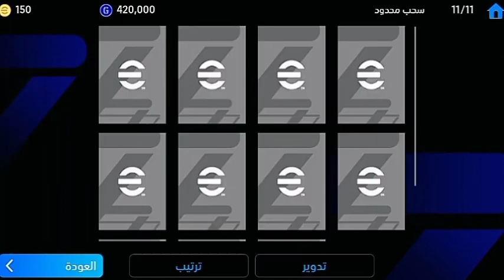ثغرة الحصول على دافيد ألابا من بكج الدوري الإسباني الجديد✅🥵 سارع للحصول عليه 🤯 efootball 2024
اضافات بيس 2024 موبايل,تسريبات بيس 2024 موبايل
efootball 2023 mobile
efootball 2023
pes 2023
efootball 2023
pes 2023
بيس 2023efootball 2023
efootball
pes 2021
pes 2022
efootball 2022
pes 2020